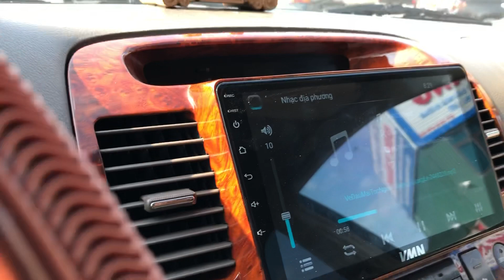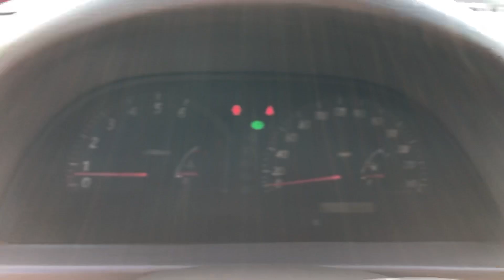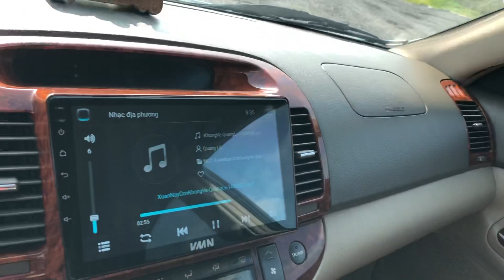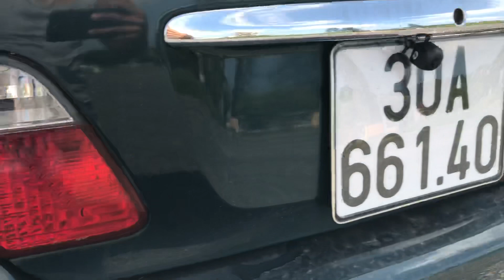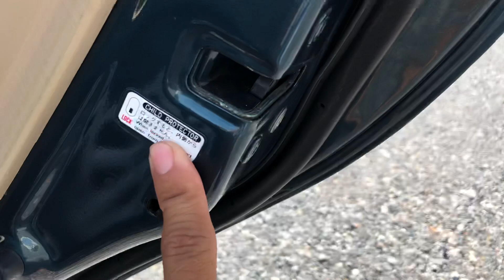Toyota cam ri thần thánh 3.0AT xe chất và zin giá 285tr lh0975567089 em Triệu Đức Hd ( xe đã bán )